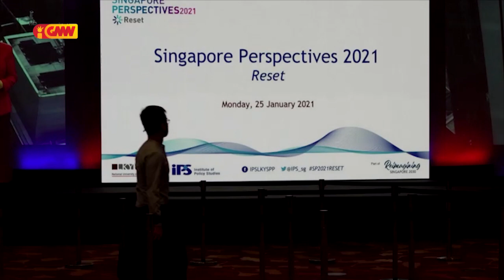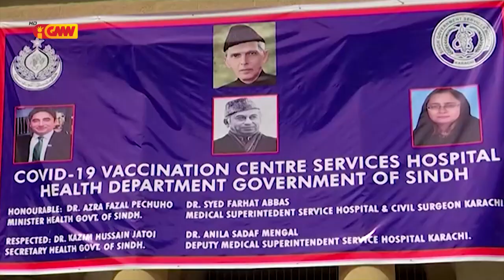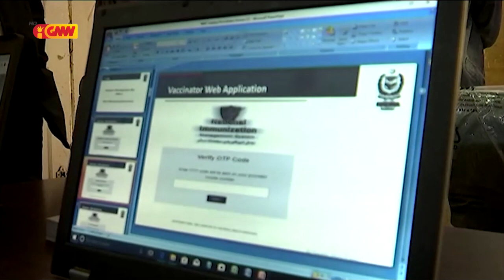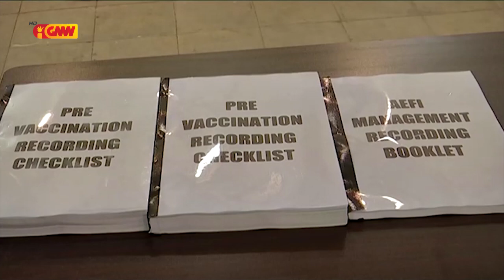ASEAN NEWS - 02 February 2021